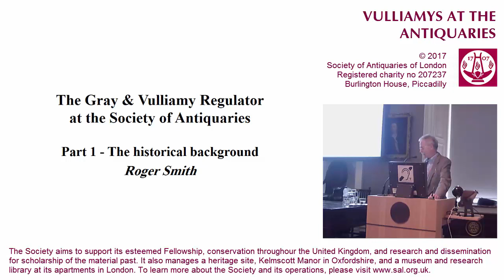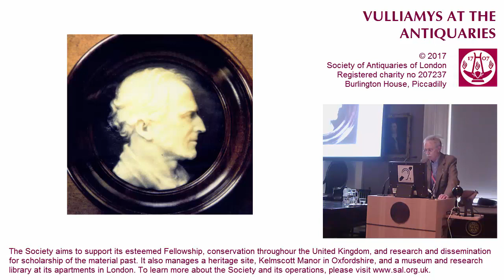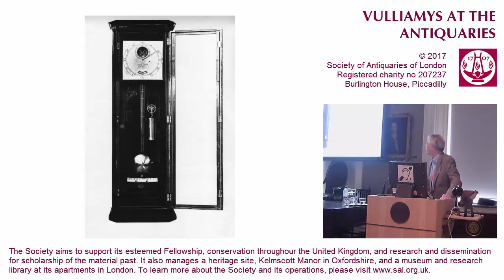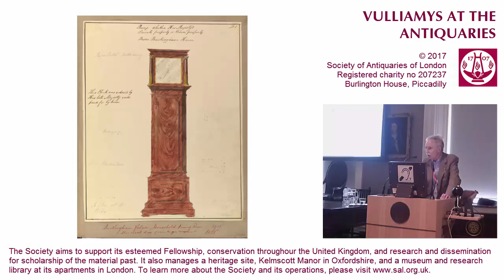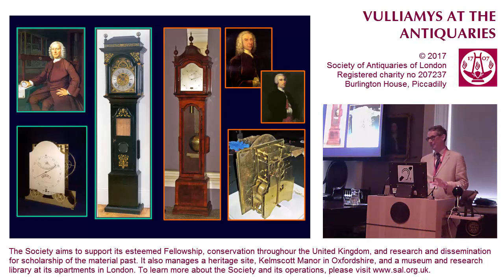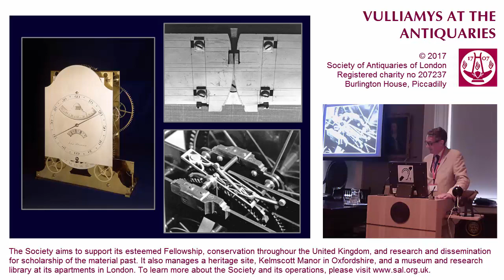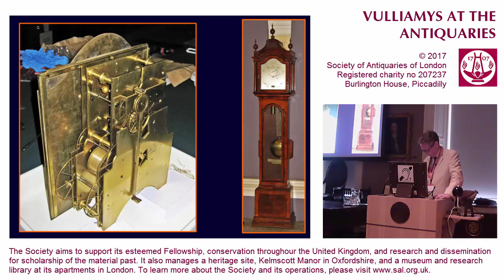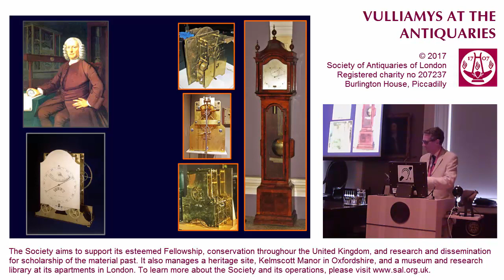5 May 2017: SAL Public Lecture (Roger Smith FSA and Jonathan Betts FSA)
5 May 2017. Public Lecture. 'Vulliamys at the Antiquaries', by Fellows Roger Smith and Jonathan Betts.